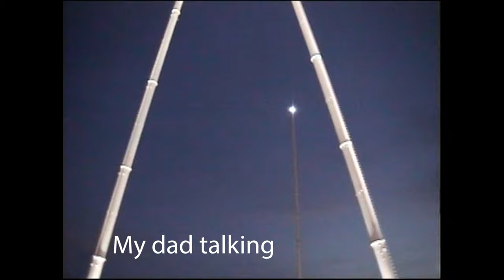Bill and Kelley Adventures THIS IS OUR STORY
We have full-time jobs but love to travel and go on adventures. Kelley is a Realtor based out of Birmingham Alabama and Bill works for the state of Alabama. We do have a Grand Design Reflection 337 but we also travel without it too. We try to post every Friday at 9:00 AM. See you on the road.

 We decided to do this video since our 20th Wedding Anniversary is coming up on May 27th
Our Channels